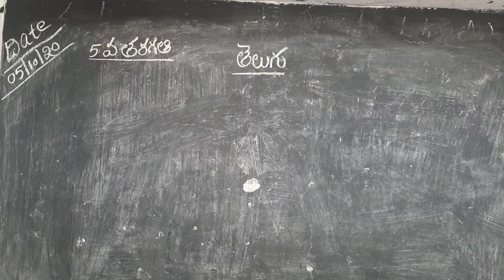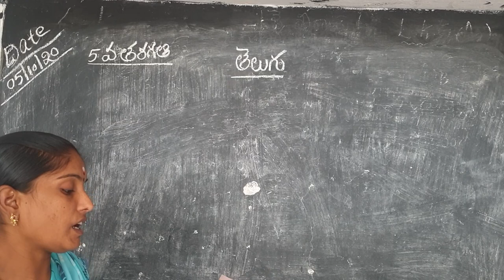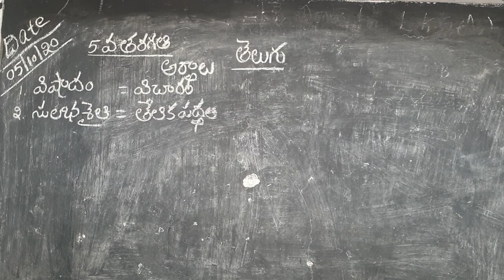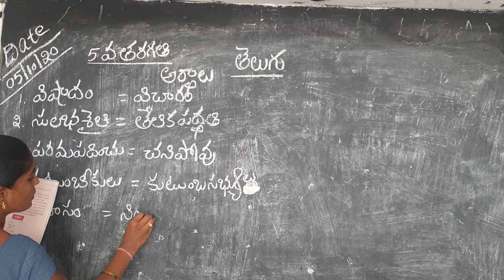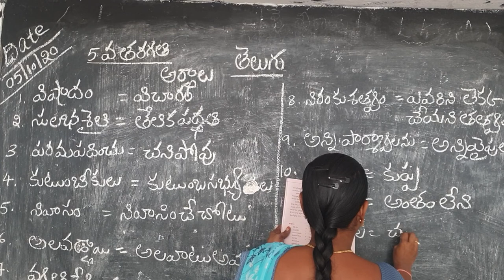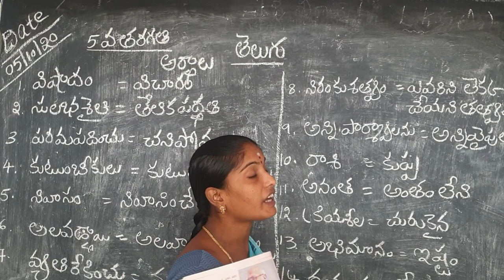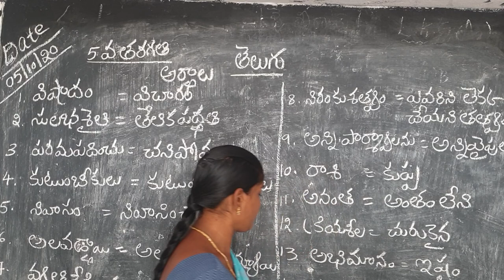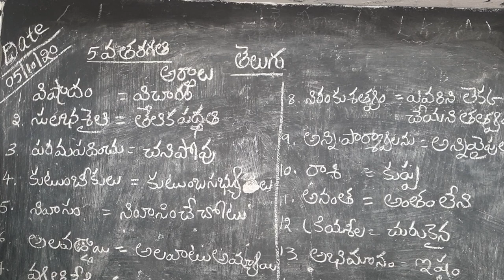5th class Telugu lesson 4 meanings